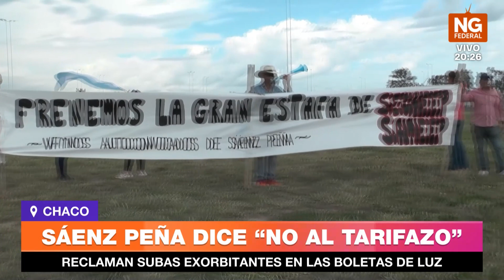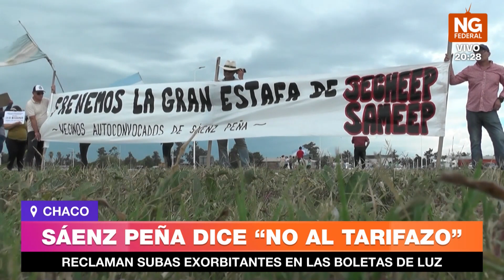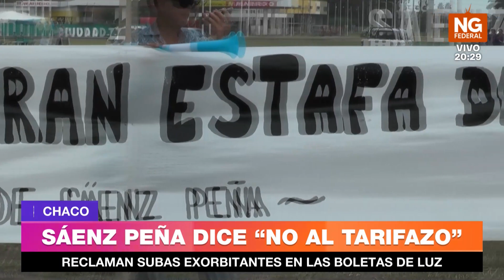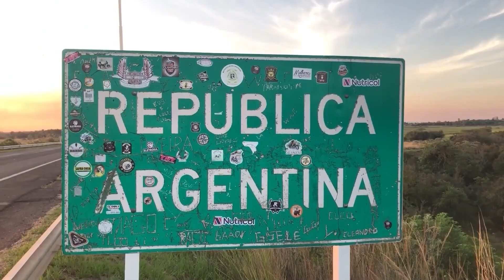NGFEDERAL - SÁENZ PEÑA DICE “NO AL TARIFAZO” - CHACO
RECLAMAN SUBAS EXORBITANTES EN LAS BOLETAS DE LUZ
Este miércoles en horas de la mañana vecinos autoconvocados se manifestaron en contra del tarifazo en la rotonda de Sáenz Peña. Por los incrementos desmedidos de boletas de luz, reclaman por una pronta solución a esta problemática.
ROSA GADIEN - VECINA AUTOCONVOCADA